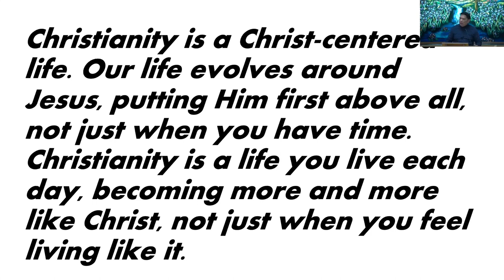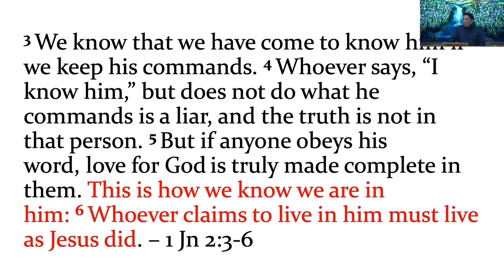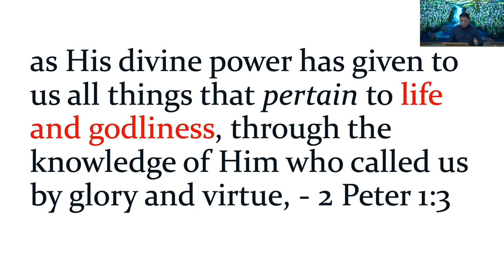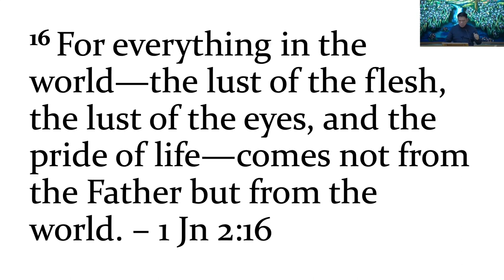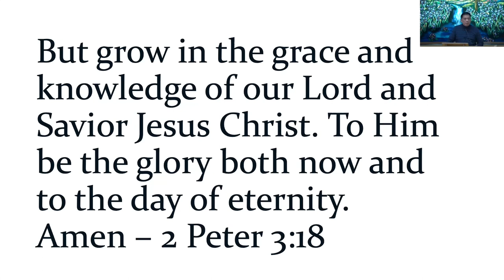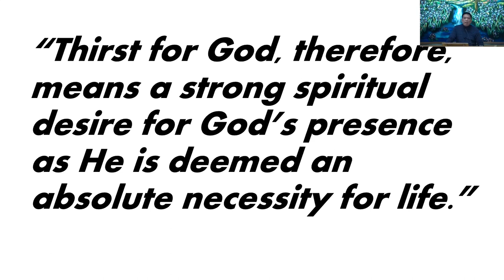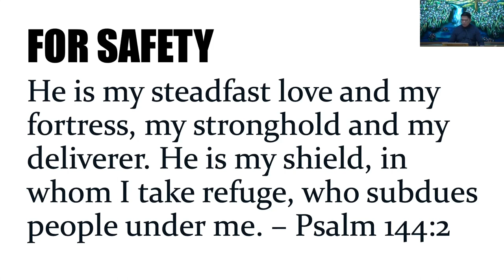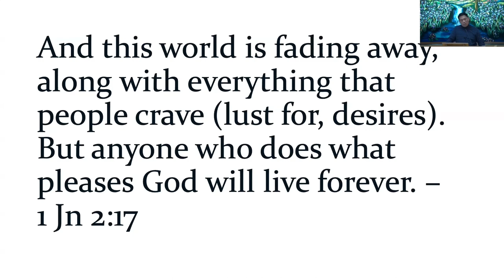February 04, 2024 - Mike Alop - Is It Well With My Soul?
Message by Mike Alop titled “Is It Well With My Soul?”